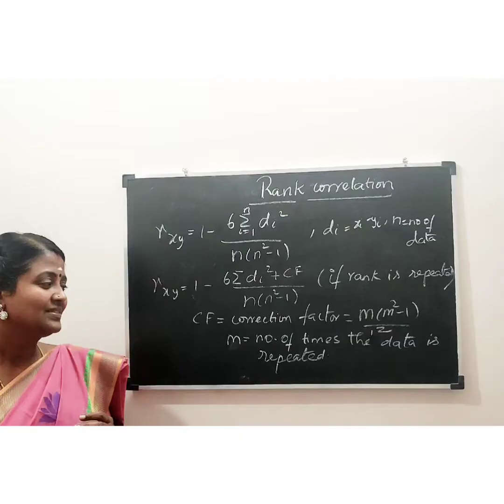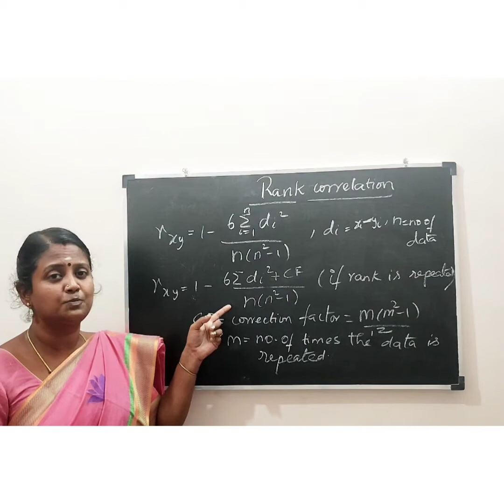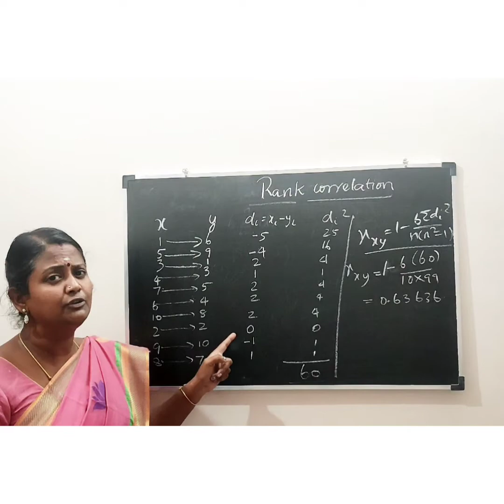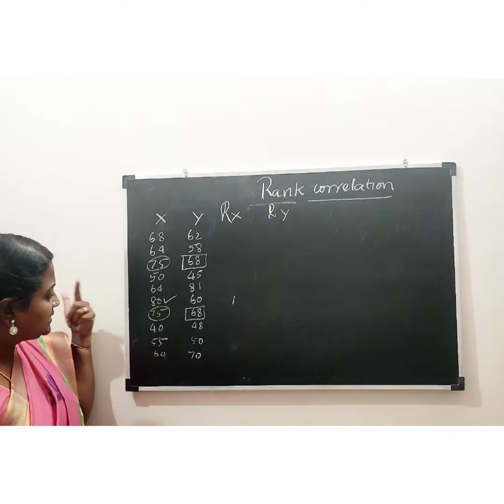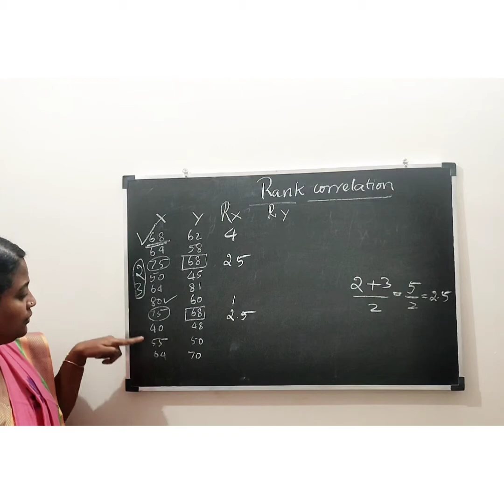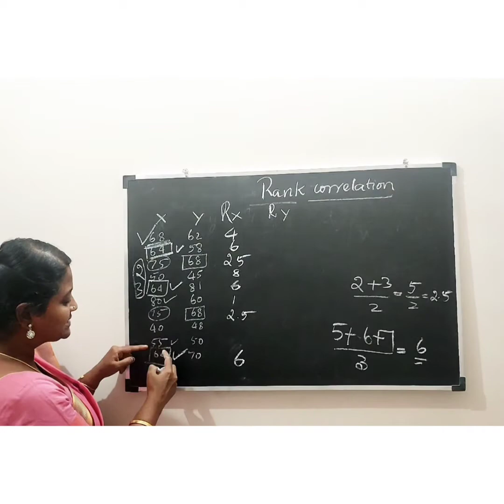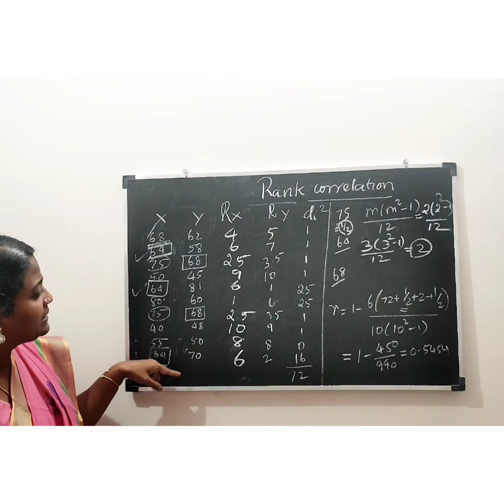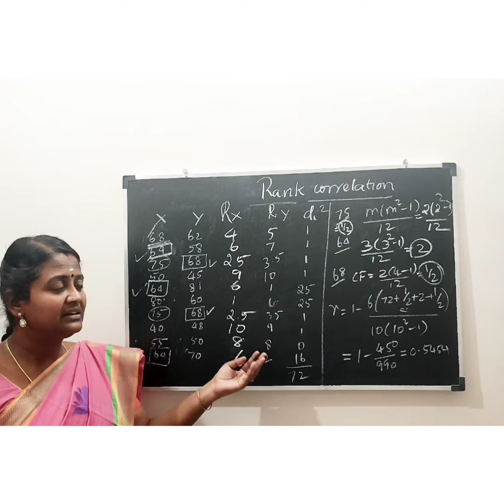Rank Correlation in Tamil